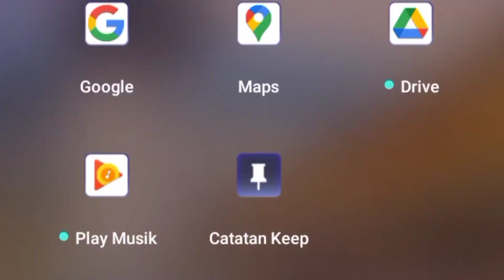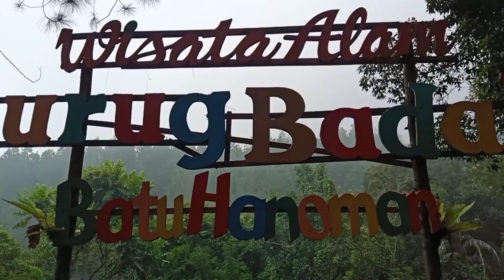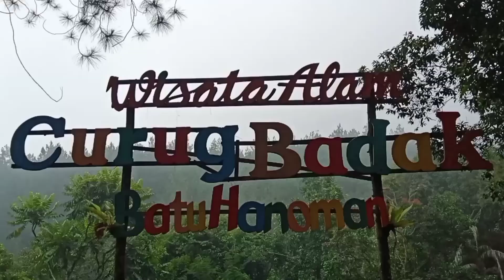Pesona alam keindahan Curug Badak Tasikmalaya explorecurug 15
Wisata Alam Curug Badak Tasikmalaya || Eksotisme Waterfall

Tonton juga video Curug / Wisata alam lainnya :

Curug Pamutuh Galunggung
Curug Seda Ciamis
Curug sawer Mandalamekar
Curug Agung Galunggung
Curug Wanakara Mekar Jaya Cijoho
Curug Tonjong Tamansari Tasikmalaya
Curug Panetean Panca Tengah
Curug dengdeng Cikatomas
Curug Koja Cikatomas
Curug Pamutuh Galunggung
Curug Panoongan Cibanteng Tasikmalaya
Curug Nini Kecamatan Parung Ponteng
Curug Bunar Pagerageung Tasikmalaya
Curug Seda Gunung Sawal Ciamis
Curug Badak Cisayong Galunggung
Curug Cimanintin Kec Salopa Tasikmalaya

Cinematic Vlog - Cinematic Video - Video Cinematic

info terbaru seputar Curug/Air Terjun - Waterfall

Terimakasih buat kalian yang sudah nonton Video ini
Boleh di Share jika video ini bermanfaat atau di like & komen .

Tuliskan juga di kolom komentar jika ada rekomendasi untuk Wisata Alam  selanjutnya